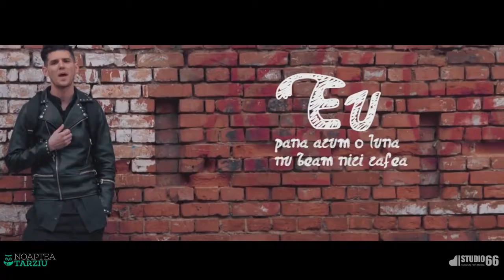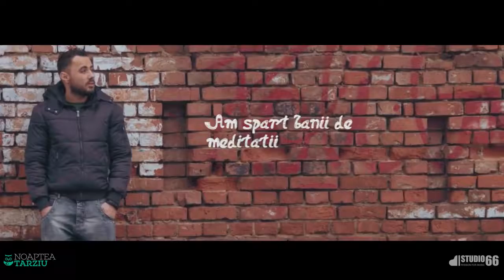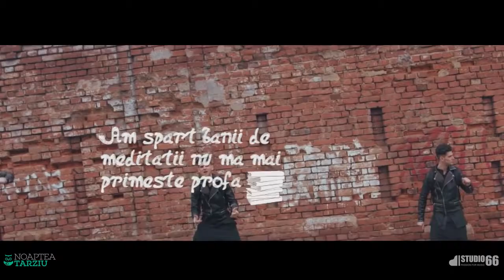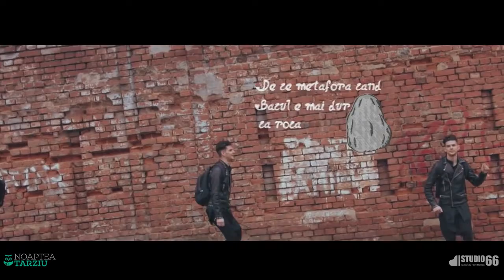Luis Fonsi - AM BELIT O